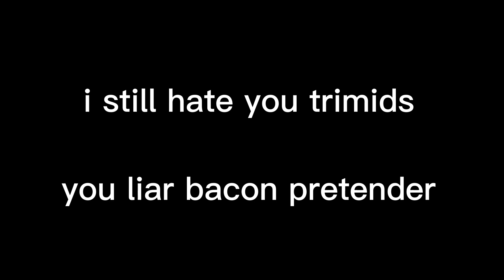i want my revenge, trimids (faker 404 animation)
heya, this guy right here, i thought he's gonna dono me cuz someone dono me when he joined my stream when he add me, and trimids (bacon) is lying to me that he is not him on leaderboard, i know it's him because username is same, wanna see the proof?

around on 20:53 on my stream